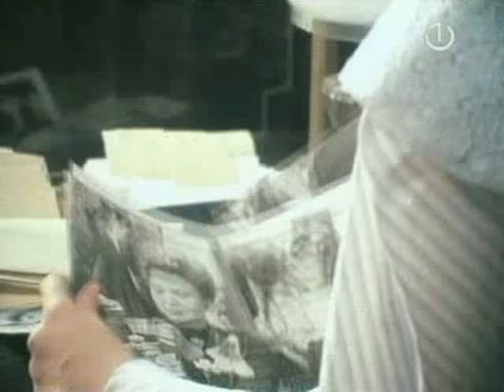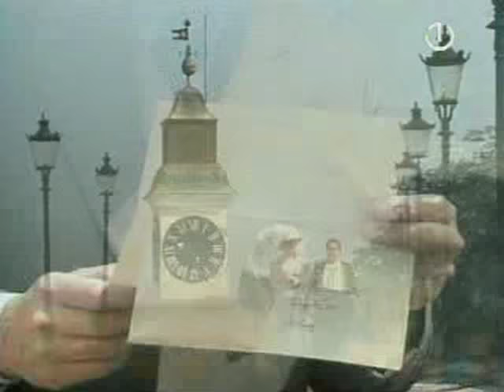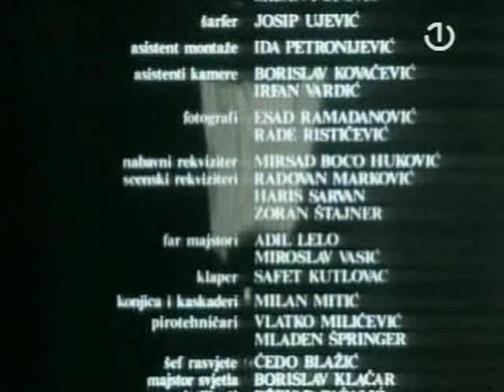Aleksa Santic 03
Aleksa Santic (kompletna serija) E3